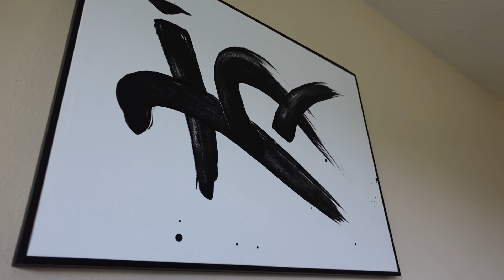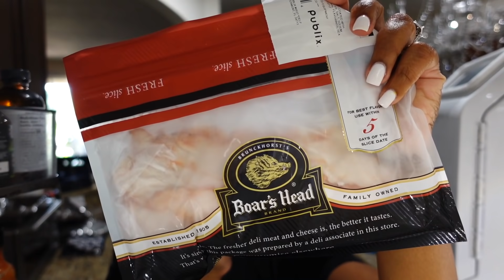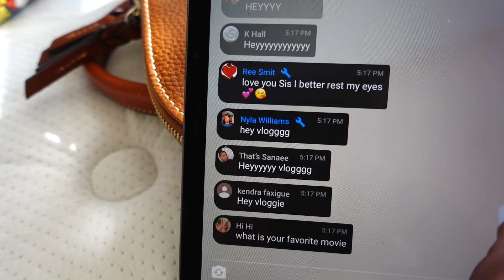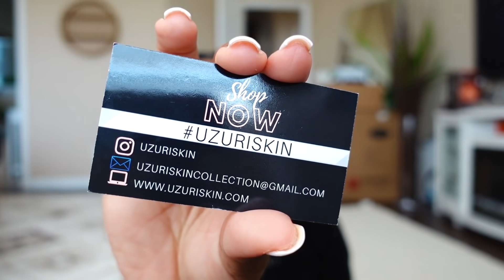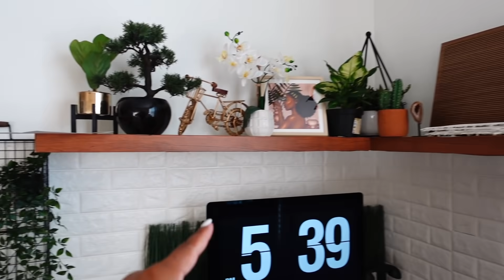Bedroom Under Construction